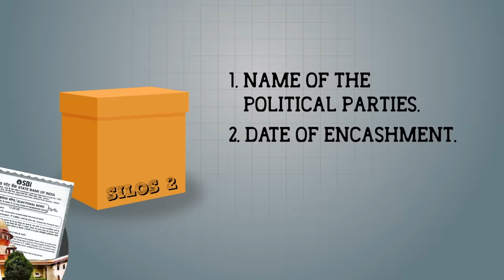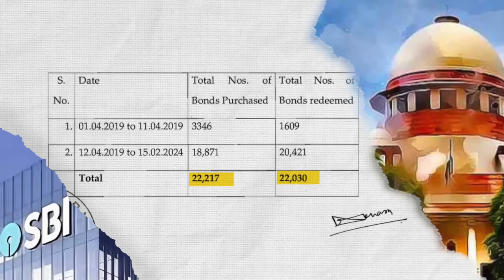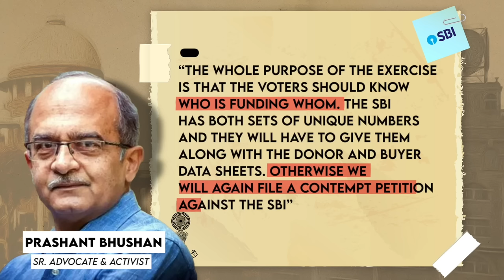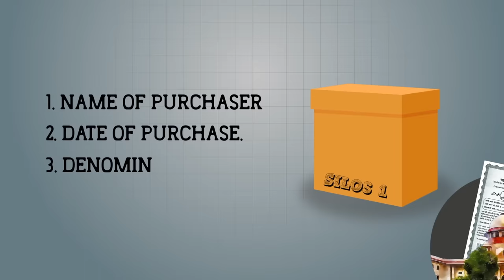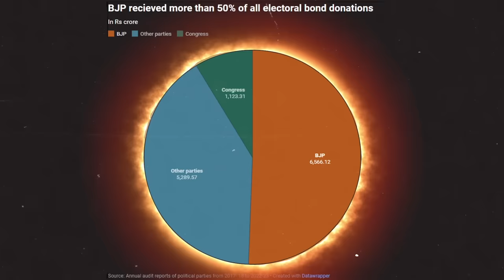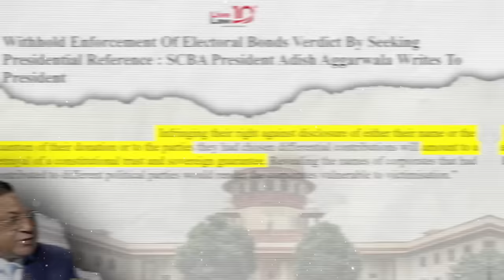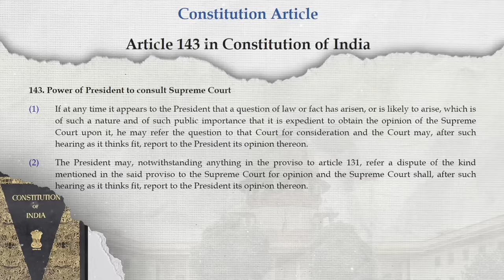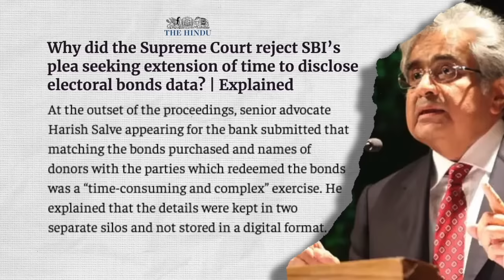Why The Full Electoral Bond Truth May NEVER Come Out | Akash Banerjee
After a sharp rap from the Supreme Court of India and final warning of Contempt of Court - the SBI finally handed over the Electoral Bond data to the Election Commission for publishing - but what could be missing and why we are far away from knowing the full truth about Electoral Bonds?

Credits :
Writer : Akash
Thumbnail : Khurshhed
Editor : Ritam, Mehul & Khursheed
Producer : Aman & Sahil